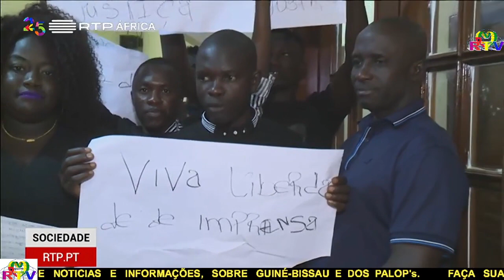CORPO DIPLOMATICO NA GUINE BISSAU PEDE ESTABILIDADECONSISTENTE E PERMANENTE